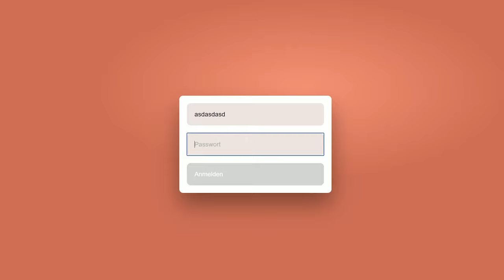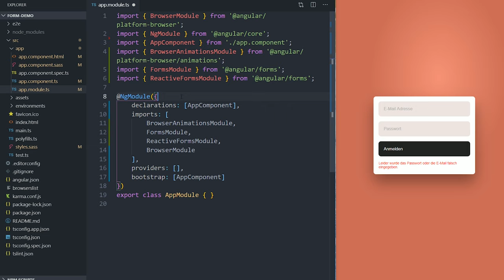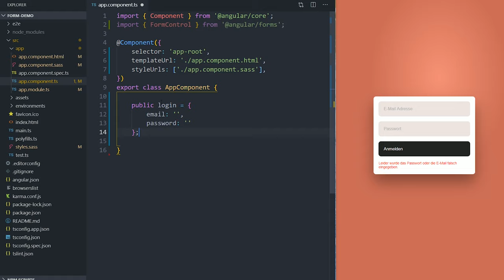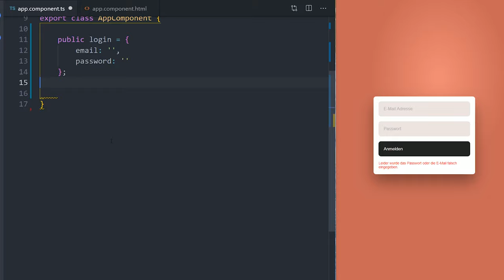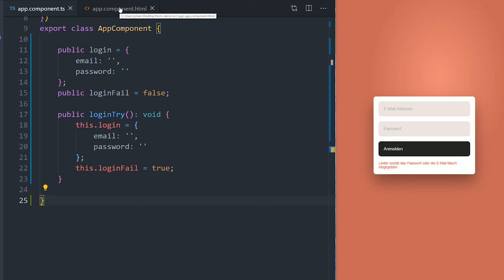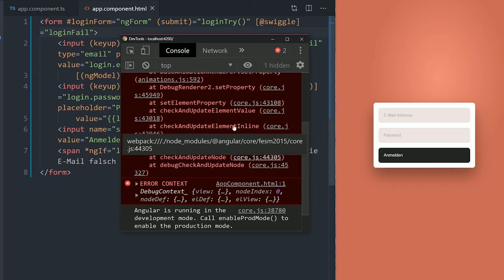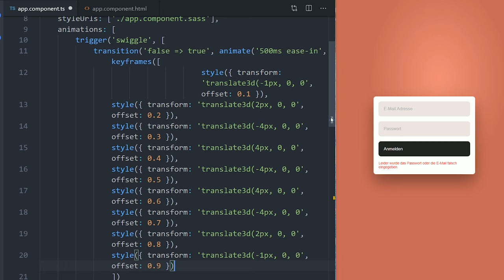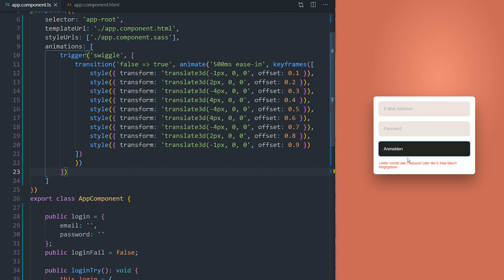😲 Angular 8 Error Swiggle Animation für deine Formulare! 👍 [TUTORIAL]